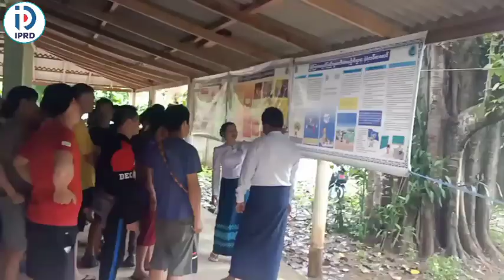မိုင်းယောင်းမြို့၌ အသက်မွေးဝမ်းကျောင်းဆိုင်ရာ မွေးမြူရေးအထောက်အကူပြု ပညာပေးဟောပြောပွဲကျင်းပ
မိုင်းယောင်း အောက်တိုဘာ ၁၀
နန်းပန်(ပြန်/ဆက်)